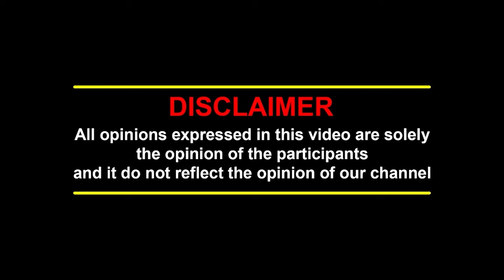ரஜினியின் சுவாரசிய தகவல்கள் பகிர்ந்த உதவி இயக்குனர் | Rajini Intresting facts | Rajinikanth